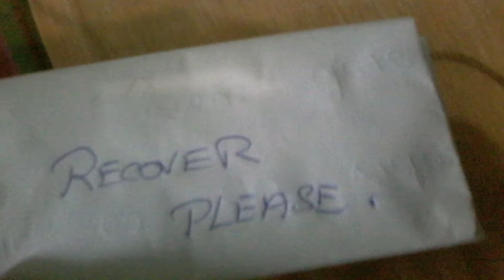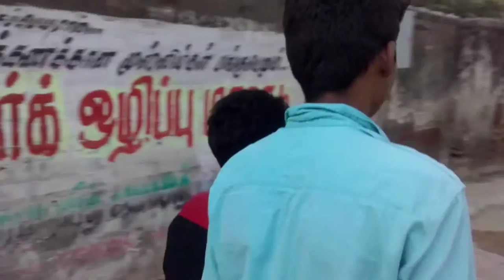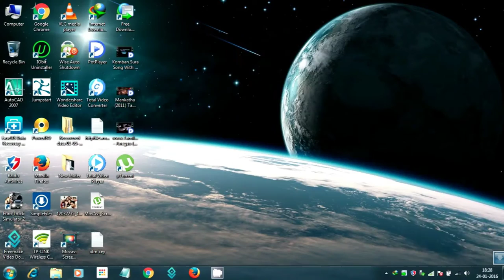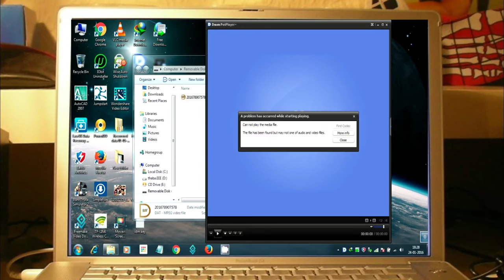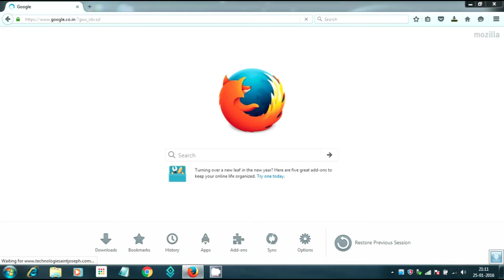kilakarai short film (RECOVER) make it tsimple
this short film made by ksf entertainment(kilakarai short film) #  devoleped by mif team(MIddLE ISLAMIC FRIENdS)

                                   dIRECTEd,EdITING$CINEMATOGRAPHY

                                        MuStHafa(thaba.EEE)